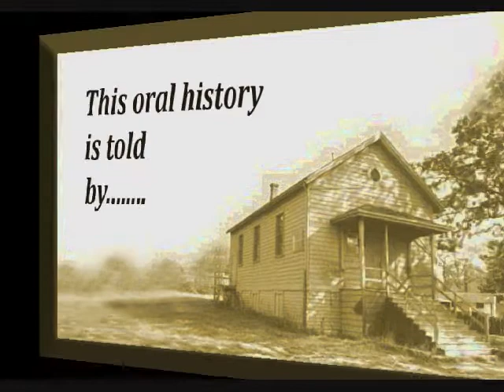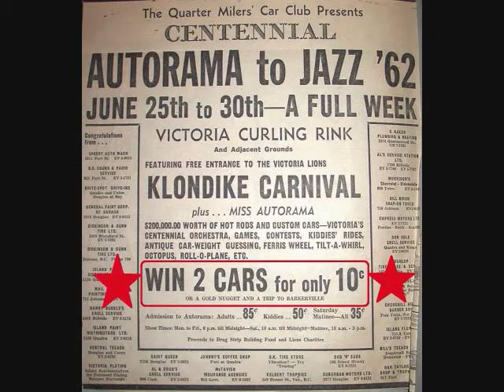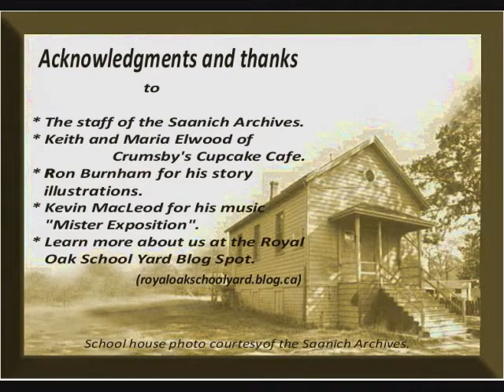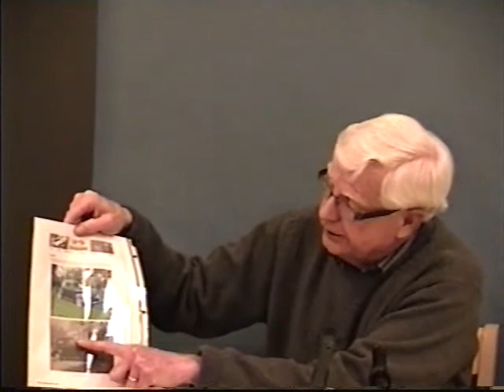Stories told after school. "The bank had no way of knowing...."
An Oral History by Jack Mather, February 2013.  From the Royal Oak School Yard.